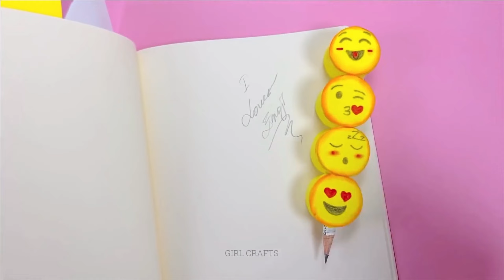25 IDEE PER DECORARE LA PENNA FAI DA TE CHE ADORERAI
25 IDEE PER DECORARE LA PENNA FAI DA TE CHE ADORERAI